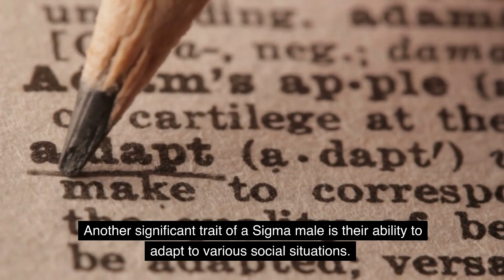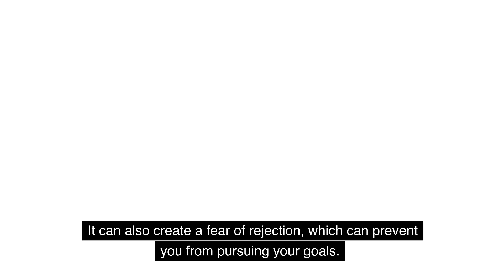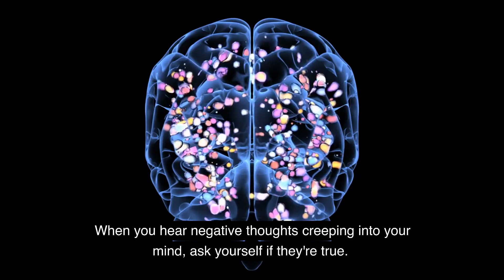Why Sigma Males Don't Need Validation from Others | The Benefits of Not Seeking Approval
Are you tired of seeking validation from others? Do you feel like your self-worth is dependent on external sources? In this video, we'll explore why Sigma males don't need validation from others and the benefits of not seeking approval. We'll discuss the traits that define Sigma males, such as independent thinking, self-reliance, and emotional intelligence. We'll also dive into the detrimental effects of validation-seeking, such as a lack of confidence and fear of rejection. Plus, we'll provide actionable tips on how to stop seeking validation and develop self-reliance. If you're ready to take control of your life and build authentic relationships, then this video is for you. Watch now to learn why Sigma males don't need validation from others and how you can stop seeking approval today.